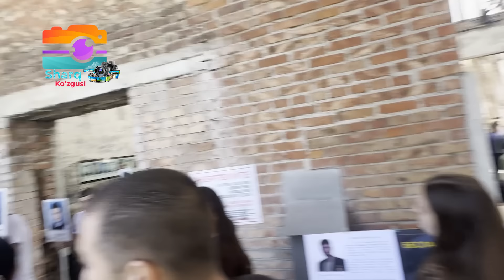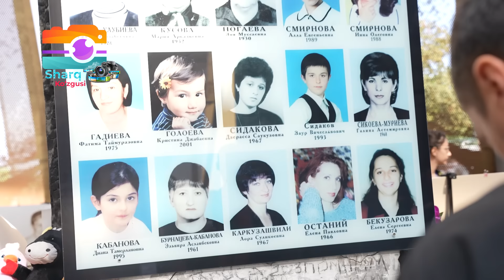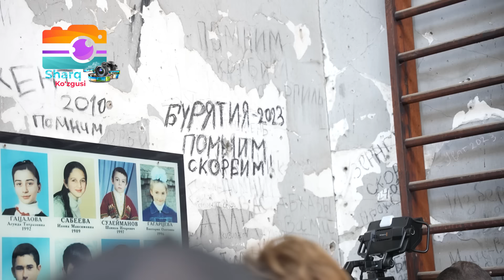Beslan voqealariga 20 yil. O‘zbek blogeri yirik qo‘poruvchilik joyida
Kanalni qo'llab-quvvatlaganingiz uchun rahmat.
 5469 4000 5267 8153 karta egasi NEG ABDURAHKMNOV Sberbank
 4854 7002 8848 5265 VISA  MURODJON KENJEBAEV
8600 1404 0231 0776 UZ CARD. KENJEBAYEV MURODJON Hamkorlik va qiziqarli loyihalar bo'yicha savollar uchun:
2004 yil 1 sentabr, Beslan shahridagi barcha maktablarda bayramona kayfiyat hukmron. O‘quvchilar qo‘llarida gul tutib «Bilimlar kuni» munosabati bilan o‘tkaziladigan bayramga oshiqishyapti. Shu jumladan, shahardagi 1-sonli maktab o‘quvchilari ham.

O‘sha kuni ertalab soat 9:00da shahardagi 1-sonli maktabda ham yangi o‘quv yilining ochilishi munosabati bilan bayram tadbiri boshlanadi. Tadbirda maktab o‘quvchilaridan tashqari ularning ota-onalari va boshqa mehmonlar ham qatnashayotgandi. Shu payt bir guruh qora niyatli shaxslar maktabga kirib keladi. Ularning bir qismi maktab hovlisining orqa tomoniga o‘tadi. Bir qismi esa to‘g‘ri maktab hovlisiga bostirib kirib, qurollardan havoga o‘q uzib, barchani maktab sportzaliga haydashadi. O‘qituvchilar, o‘quvchilar hamda ularning ota-onalari shok holatiga tushadi va maktabga terrorchilar hujum qilganini anglashadi.

Oradan 10 daqiqa o‘tib Pravoberejniy tuman ichki ishlar bo‘limiga taxminan 20 nafardan oshiq qurollangan shaxs Beslandagi 1-sonli maktabda odamlarni garovga olgani haqida xabar kelib tushadi.